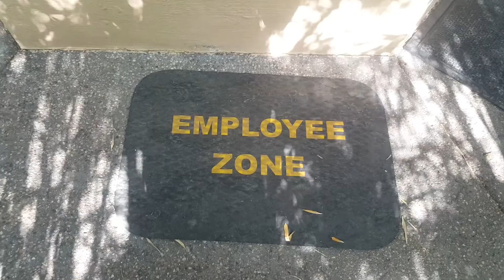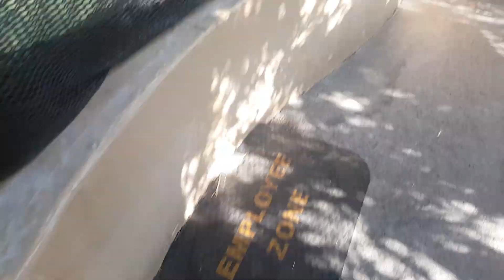Stingrays at Phoenix Zoo